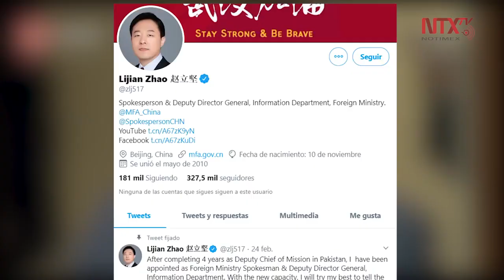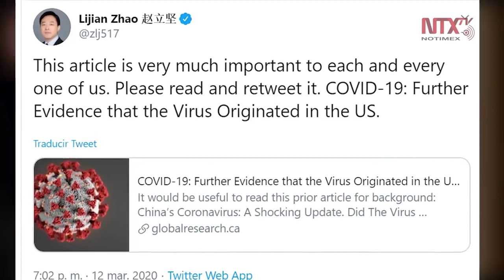CORONAVIRUS: PELIGROS, MENTIRAS Y VERDADES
The Chinese city of Wuhan, where the coronavirus originated last year, has raised its official Covid-19 death
La ciudad china de Wuhan, donde se originó el coronavirus el año pasado, aumentó su número oficial de muertes